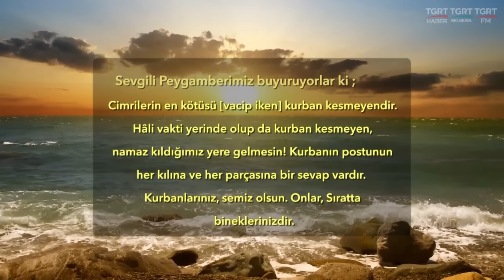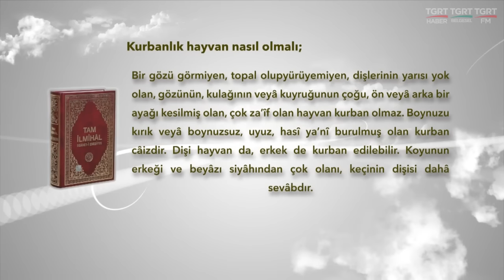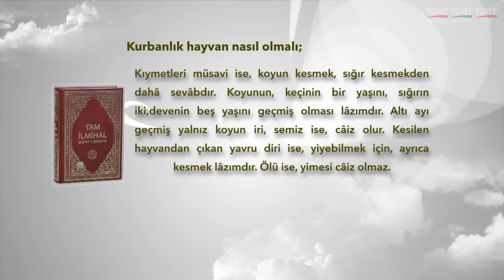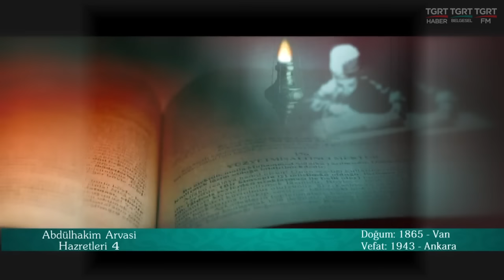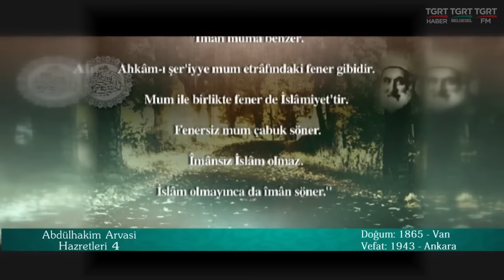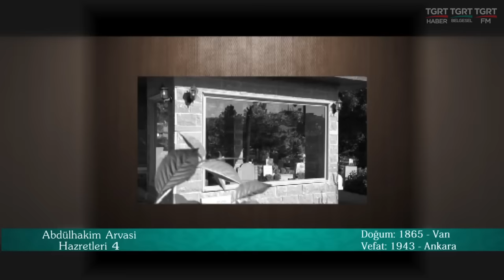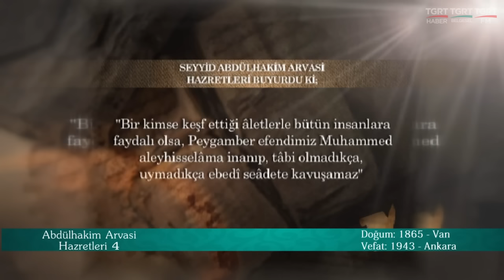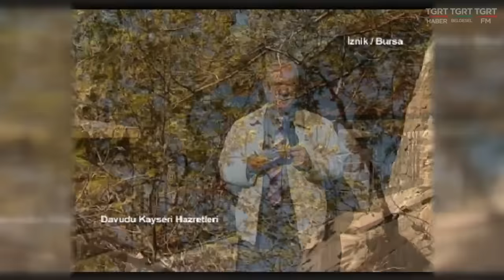HUZURA DOGRU 07092016